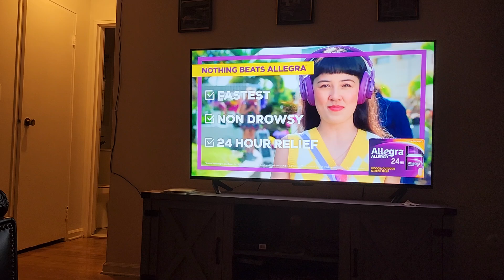Seinfeld intro clip. Bizzaro world ep